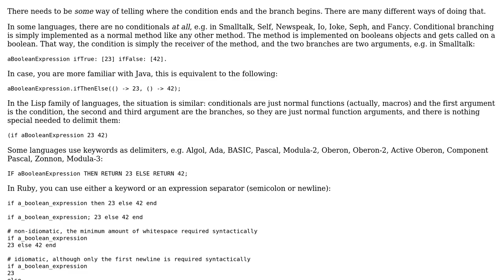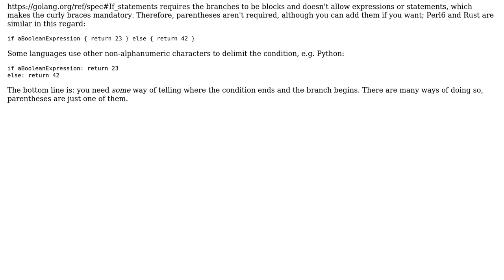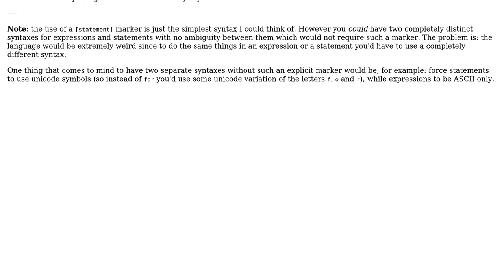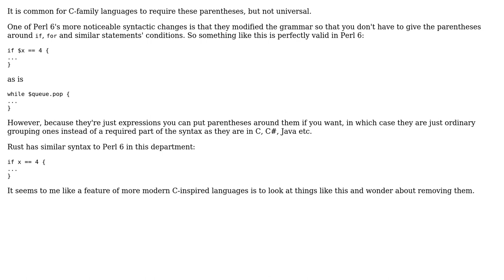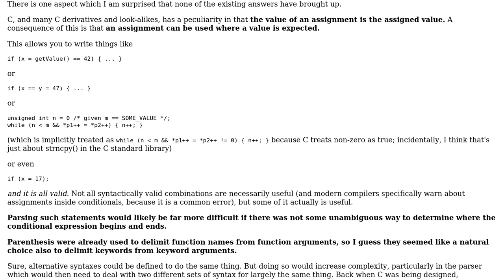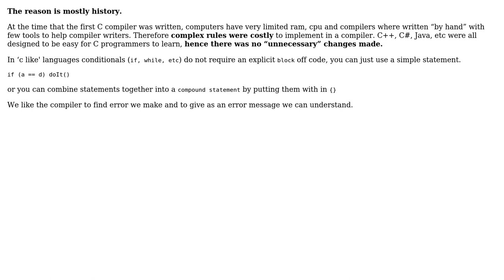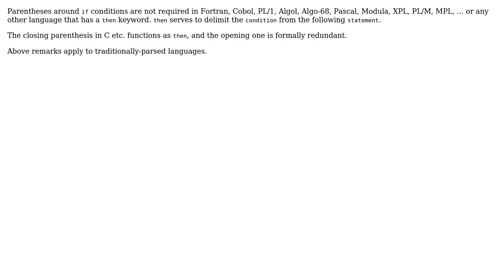Why do languages require parenthesis around expressions when used with "if" and "while"?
Software Engineering: Why do languages require parenthesis around expressions when used with "if" and "while"?

With thanks & praise to God, and with thanks to the many people who have made this project possible! | Content (except music & images) licensed under CC BY-SA | Music | Images & others | With thanks to user Velovix user user user user207421 user Telastyn user Robert Harvey user Matthew Walton user Jorg W Mittag user John R. Strohm user Ian user David K user Bakuriu user Alfe and the Stack Exchange Network Trademarks are property of their respective owners. You are responsible for your own actions.